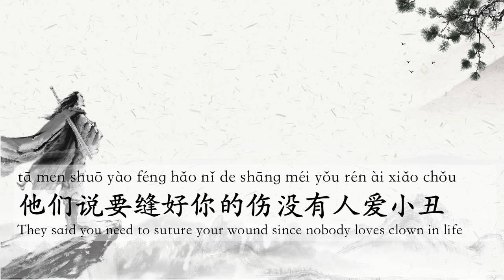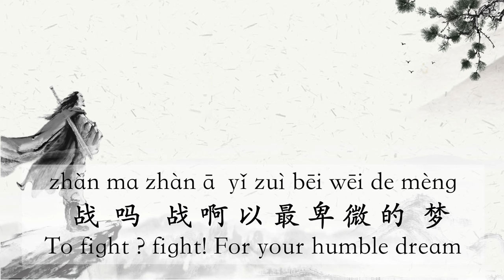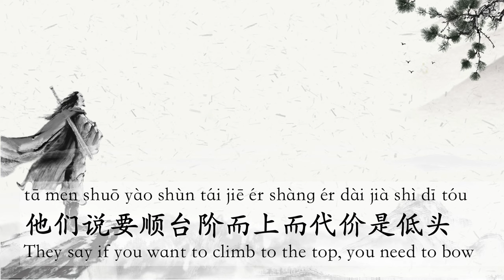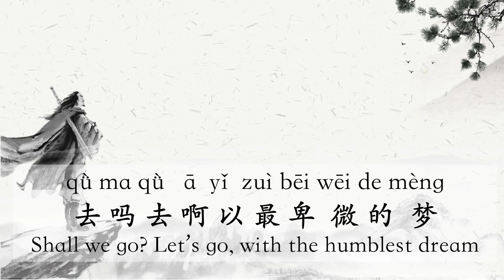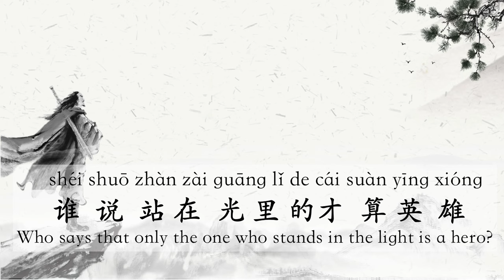Lonely worrier--孤勇者---Eason Chen--Pinyin Lyrics